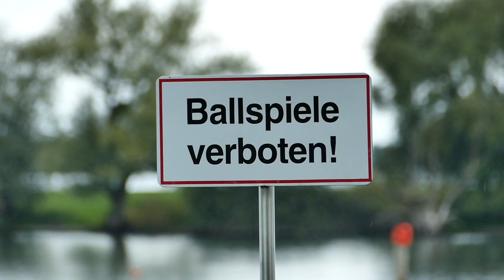"The Crew"Tape 6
Crew:
Noah Adenauer
Dinand Last
Ariana Grande
Kick de Heer Wanley Fendrich